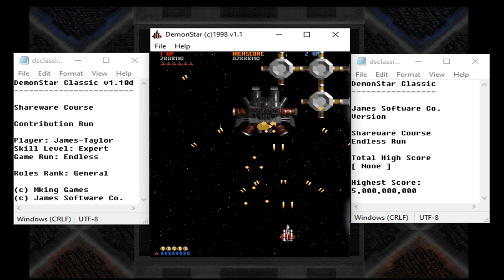DemonStar Classic v1.10d Shareware Course Endless Run Gameplay Run 001 Part 04